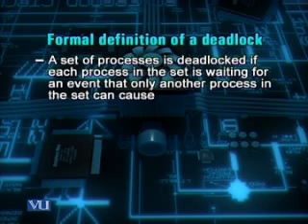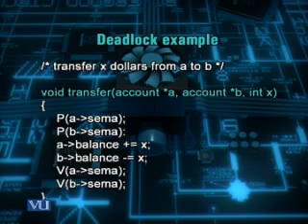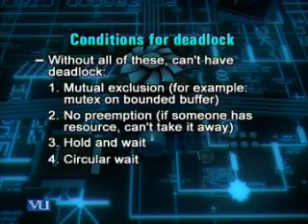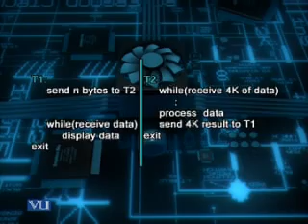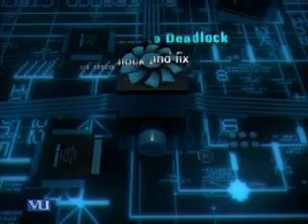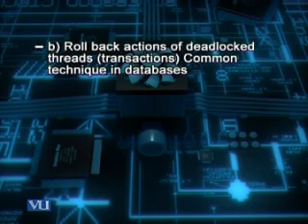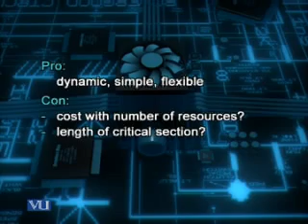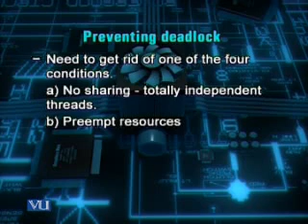CS703_Lecture13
CS703 Advanced Operating System